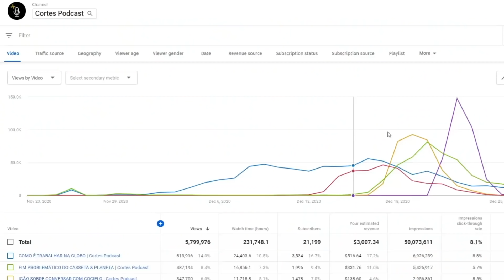O CRUEL MERCADO DE CACHORROS DE RAÇA | Cortes Podcast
Vídeo original:
FERNANDA (ONG SEGUNDA CHANCE) - Venus Podcast #103